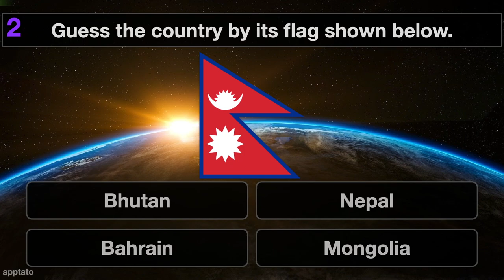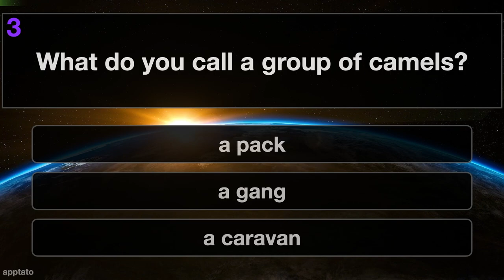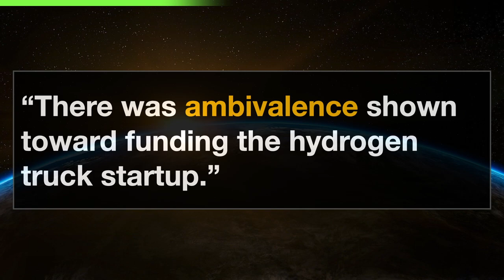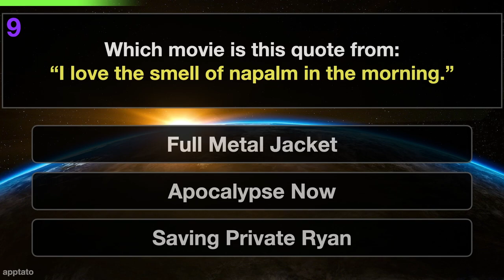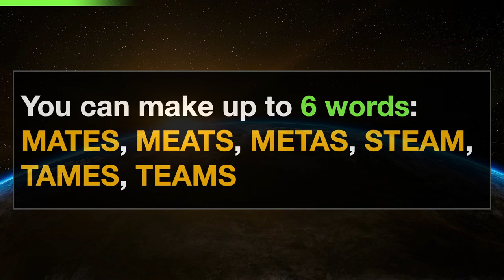GENERAL KNOWLEDGE TRIVIA QUIZ #5 | 10 General Knowledge Trivia Questions and Answers | Pub Quiz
Test your general knowledge with this trivia quiz! Get the answers to all 10 questions. Play with family and friends on game night.

** General Knowledge Quiz Trivia Questions And Answers:

1) Guess the United States president.
= Andrew Jackson

2) Guess the country by its flag shown below.
= Nepal

3) What do you call a group of camels?
= caravan

4) What is the scrambled word?
= PHOTOGRAPHER

5) Which best describes the term “ambivalence”?
= having mixed feelings or ideas about something or someone
“There was ambivalence shown toward funding the hydrogen truck startup.” (Re: Nikola NKLA)

6) What city is shown in the picture below?
= Toronto, Canada

7) Guess the animal by its closeup.
= SNAIL

8) Solve the math question: (6×12-7×10-2)÷2+12905
= 12905

9) Which movie is this quote from: “I love the smell of napalm in the morning.”
= Apocalypse Now

10) Make as many words from the following letters. A, E, M, S, T
= You can make up to 6 words: MATES, MEATS, METAS, STEAM, TAMES, TEAMS

- Memory Games